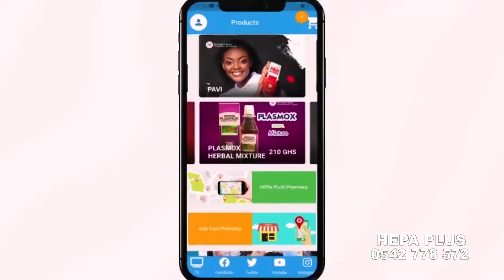Hepa Plus Band Preform Stella Dugan (Ontonko) wow😮😮